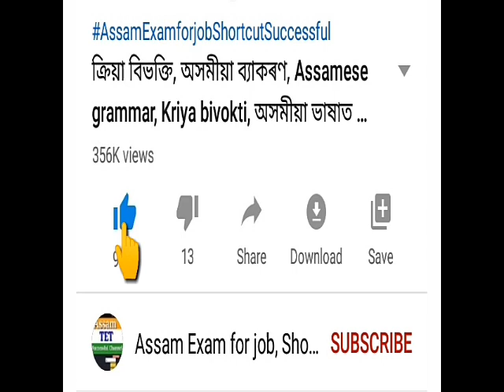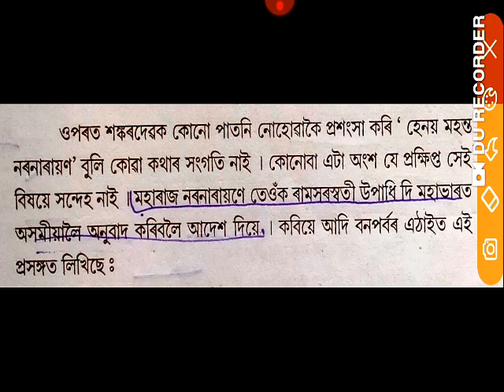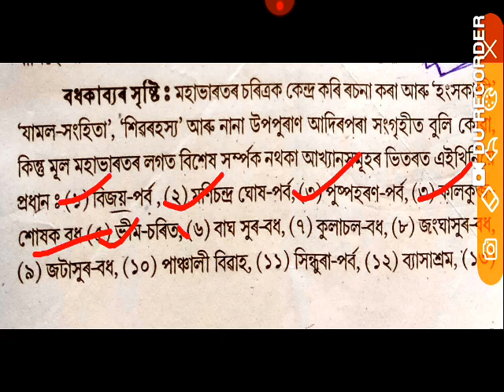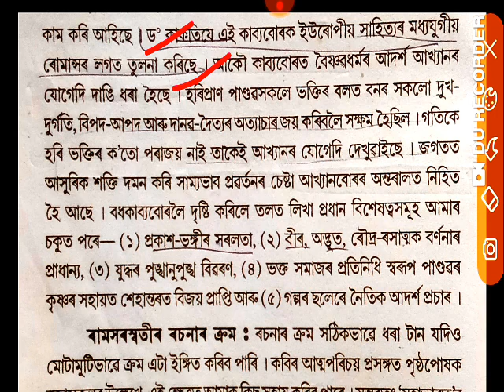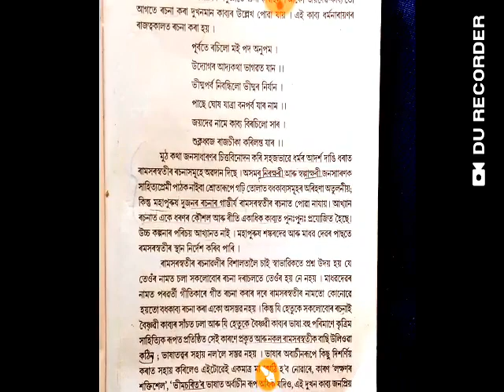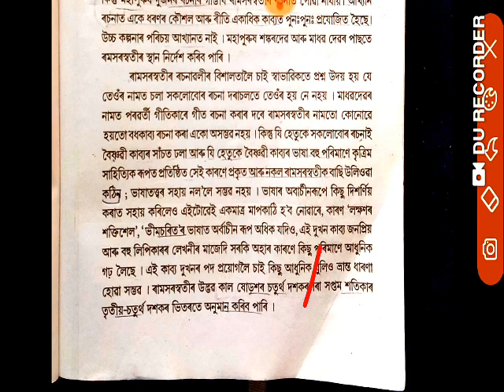ৰাম সৰস্বতী, অসম হাইস্কুল টেট ৰাম সৰস্বতী, important topic, ram shoroshoti assam high school tet,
welcome to my Assamese Culture2 YouTube channel,
এই Assam Exam for job, Short cut Successful , Assamese Culture2 YouTube channel চেনেল টোত তলত দিয়া ধৰণৰ Video চাব পাৰিব.

Subject for Assam tet.
Assamese, English, Child Development & Pedagogy, Special Science, Mathamatics, Environmental Science.

Title of Videos.

Child Dev. & Pedagogy for Assam TET, /Important Questions Set in assam/, Child Dev.& Pedagogy MCQ's ,Child Development & Pedagogy /Important Questions Set 2019/ Paer-1.MCQ's //Assam TET 2019//, Important Questions and Answers for Assam TET Child Development & Pedagogy MCQ's in Assam TET 2019, AssamExamforjobShortcutSuccessful, Short cut Successful in Assam TET, //Geography in Assam TET//, Important Questions and Answers for Assam TET successful social sciences in assam tet. New process for Assam tet Success.Assam TET ৰ বাবে মোৰ এই Video টো অতি প্ৰয়োজনীয় ৷ মোৰ এই Video টো ভাল লাগিলে লাইক, কমেন্ট আৰু শ্বেয়াৰ কৰিব ৷ যদি আপনি মোৰ এই Channelত নতুন তেনেহলে মোৰ এই Channel টো Subscribe কৰিব৷ লগতে কাষত থকা বেল আইকন টো on কৰি দিব৷ যাতে মই Update কৰা Video সমূহ সকলতকৈ আগতে চাব পাৰে৷ ধন্যবাদ. 🙏🙏🙏